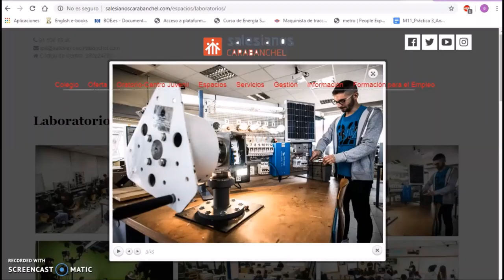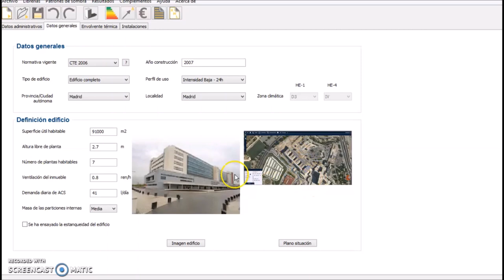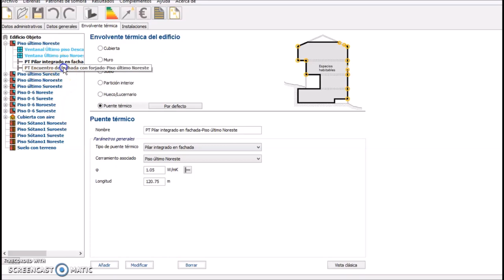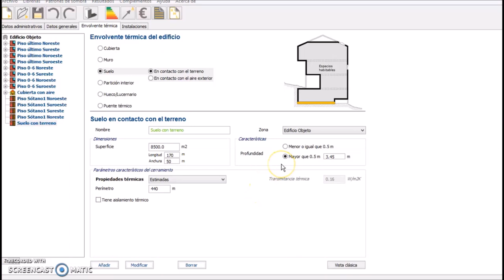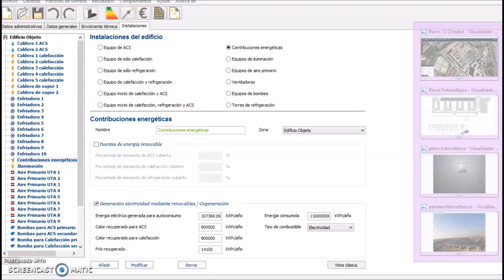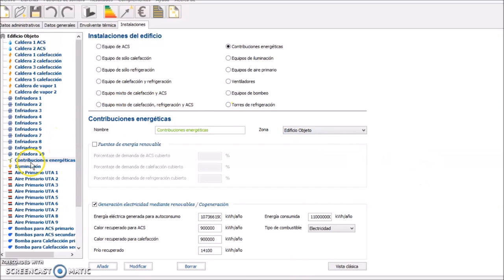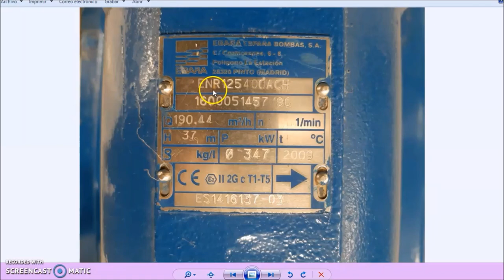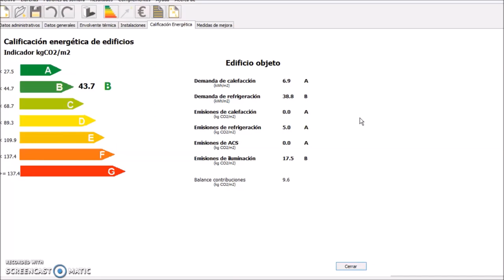Certificado de eficiencia energética gran terciario 12 de Octubre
Ángel Massó, estudiante de 2º curso del Ciclo formativo de grado superior de Eficiencia enegética y energía solar térmica de Salesianos Carabanchel, construye un certificado gran terciario con el programa CE3X. En concreto, Ángel aborda el estudio del Hospital Policlínico 12 de Octubre, cuyo análisis inicial arranca con la búsqueda de datos administrativos en la Sede electrónica del Catastro, año de construcción y definición del edificio. Seguidamente se parametriza de forma completa, pormenorizada y bien explicada, la envolvente térmica de la construcción en términos de ventanales, puentes térmicos, suelo, cubierta y huecos/lucernarios. A continuación se detallan las instalaciones de producción de ACS y climatización, donde encontramos calderas de gas natural, calderas de vapor, enfriadoras, iluminación LED, unidades de tratamiento de aire, bombas de impulsión y recirculación, quemadores, recuperadores térmicos, paneles fotovoltaicos, torres de refrigeración ... previa consulta del pliego de prescripciones técnicas emitido por la Comunidad de Madrid y tras realizar varios cálculos con hojas tipo Excel estudiadas en nuestro propio ciclo. La calificación final con el proyecto arroja una muy respetable letra B, que no obstante se intenta mejorar mediante los pertinentes conjuntos de medidas: energía solar térmica y bombas de calor de alta eficiencia. Desde estas líneas agradecemos el esfuerzo realizado por Ángel Massó, que estamos seguros todos valoraréis. Un fuerte abrazo.